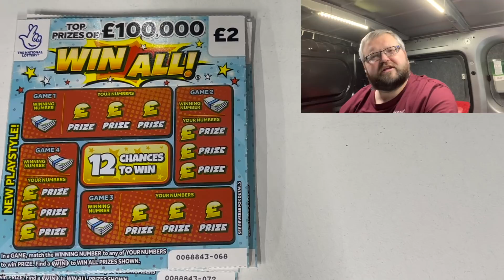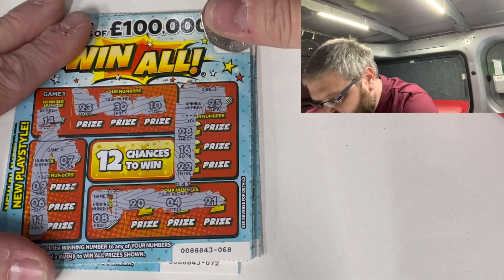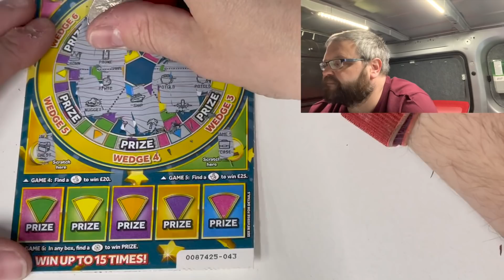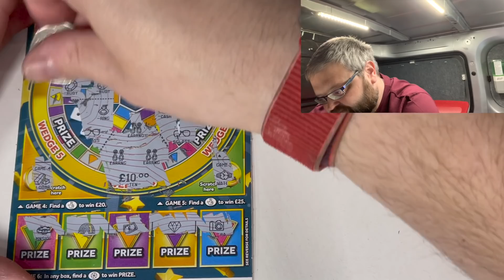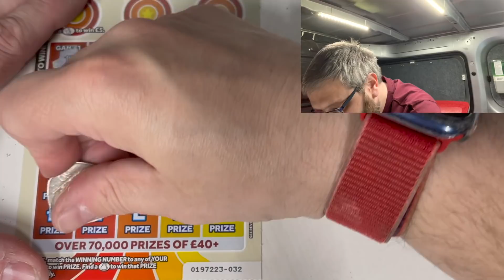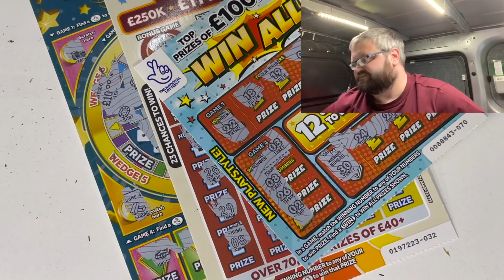Scratchcard Saturday 15 2021